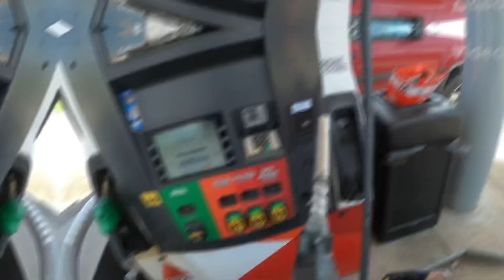Moto VLOG 4/20/21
Back with another Moto vlog hope you guys enjoy it!